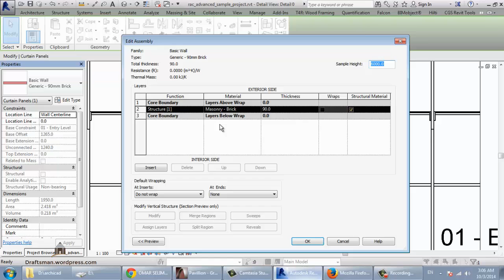revit put door in curtain wall